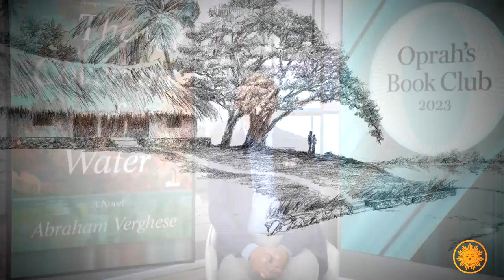Oprah Book Club: Author Abraham Verghese discusses reader's guide for "The Covenant of Water"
Oprah Winfrey selected "The Covenant of Water" by Abraham Verghese as her latest book club selection. Watch the author Abraham Verghese answer reader guide questions about his epic novel.